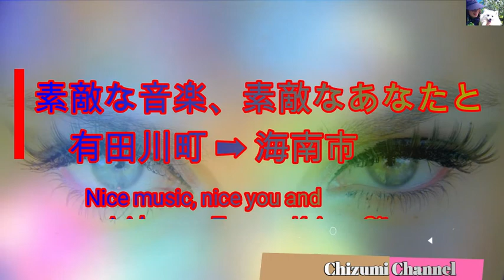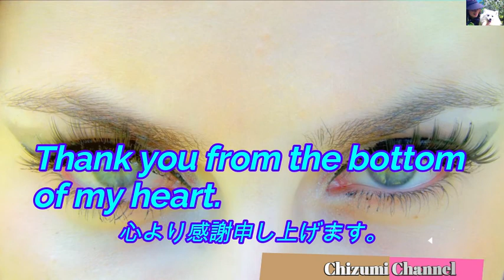2021 05 08 素敵な音楽、素敵なあなたと有田川町➡海南市 (Nice music, nice you and Aridagawa Town ➡ Kainan City) 🎶🚘🎶🚘🎶🚘🎶🚘